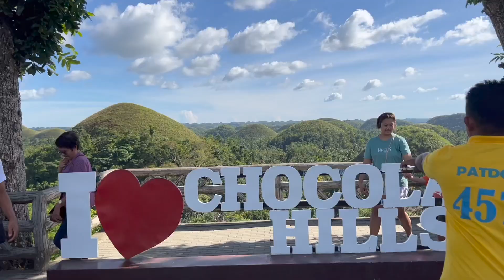BOHOL/ Chocolate HIlls/ panglao / Camugao falls / Glamping Alona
Hello Hungry Friends,

Join me on the 4th installment of my Davao-Camiguin-Bohol travel vlog.
As @tolli4travel visits the famous Chocolate Hills, wandered around Camugao Falls and I’ll be showing you our first glamping experience in Glamping Alona, which is very near the airport in Panglao, Bohol.

🎵All Music
Aural Nights, Music by Aden